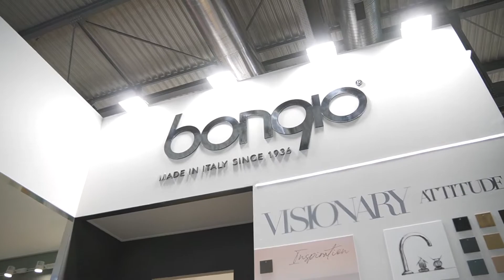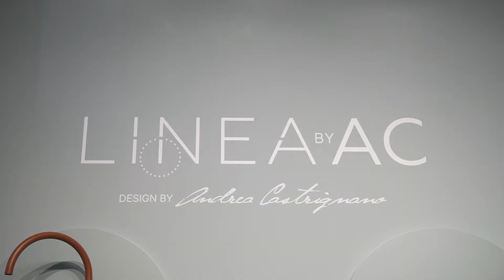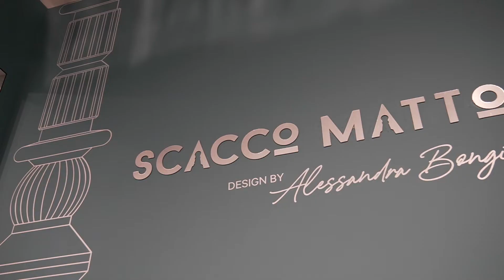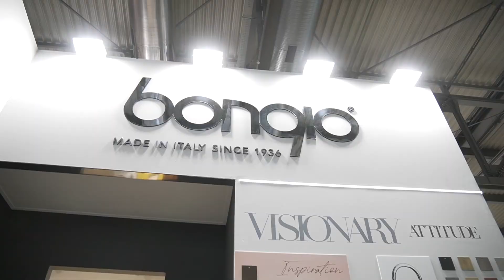SALONE del MOBILE Milano - Bongio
Intervista ad Alessandra Bongio - AD Bongio